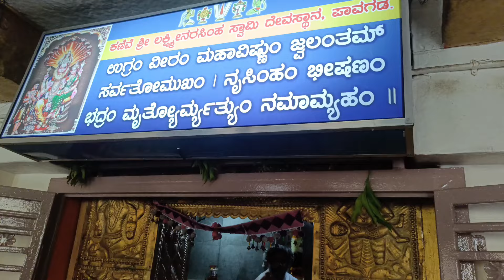ಮೇ 22ರಂದು ಕಣಿವೆ ಲಕ್ಷ್ಮಿ ನರಸಿಂಹ ಸ್ವಾಮಿ ದೇವಸ್ಥಾನದಲ್ಲಿ ನೃಸಿಂಹ ಜಯಂತಿ